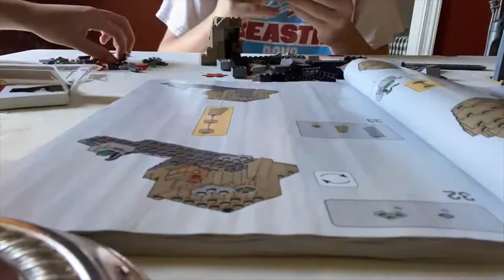Darth vader's castle time lapse